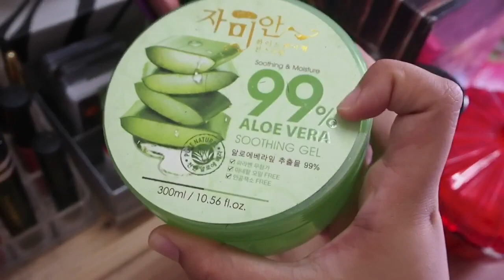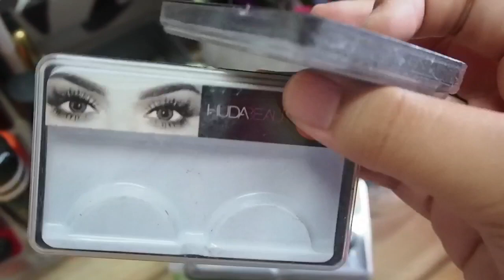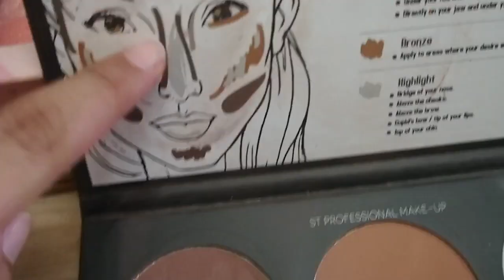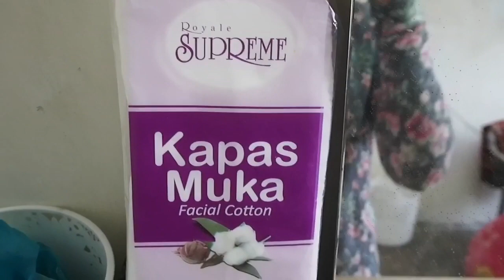HOW MY TABLE MAKEUP LOOK || BY AINA MAISARA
Atcually, i really love art of natural things and pastel Colour😘 So yah, there its.